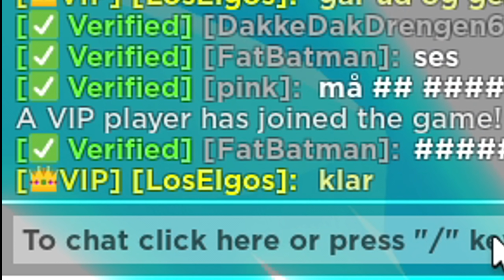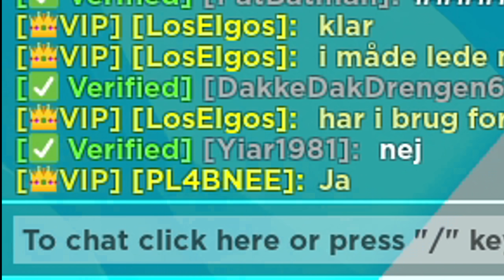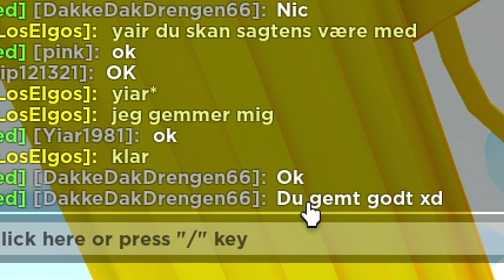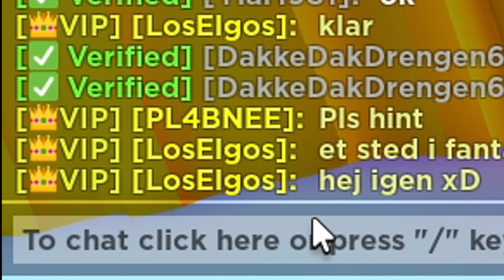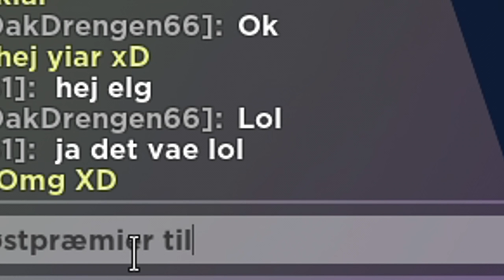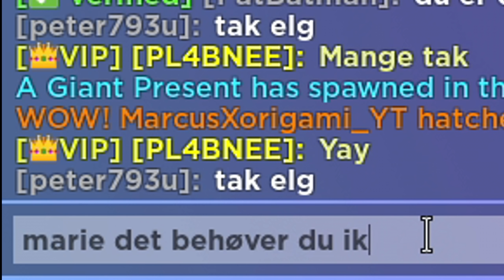FIND MIG = GRATIS PET! - Pet Simulator X #58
Vi leger gemmeleg!